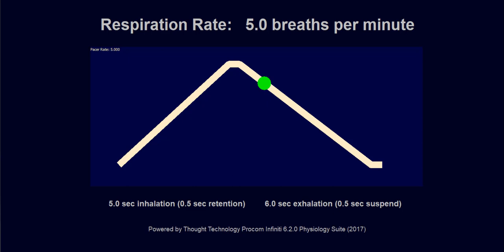8-Hour HRV Breathing Meditation (5.0 BPM)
8-Hour HRV breathing meditation with nature sounds of babbling brook and heavy forest rain to help improve sleep quality, enhance positive emotions, and increase resilience. USE THIS VIDEO and CONTENT AT OWN RISK: Consult your physician before starting this exercise. Deep, slow breathing may be highly beneficial for most people; however, breathing at 6.0 bpm can be physically taxing for others. Any time you feel you are straining yourself keeping the pace, choose a rate that feels more comfortable for you and gradually work your way up/down to a different rate.